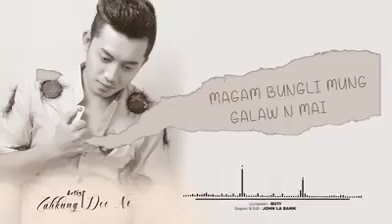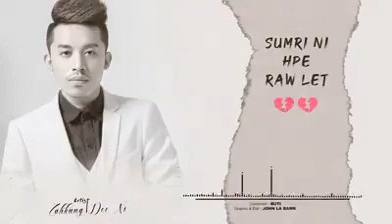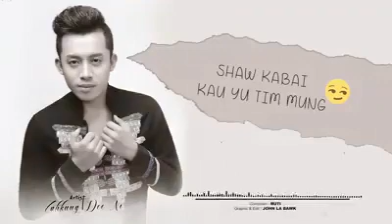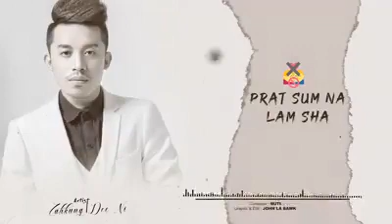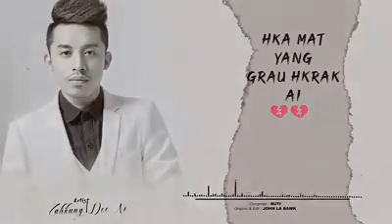La chyum (MM5 DEE NI )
🎶Ngam Taw nga nu Yawww
Lai mat Sai Ten eee
Nang hte Matut nga Yang🎶🎼🎶
Lachyum
Hkawn ~ Dee Ni Zahkung (MM5)
Ning Ka ~ Buti
Rau Sha Jawm Hkam Sha Ga ~ K